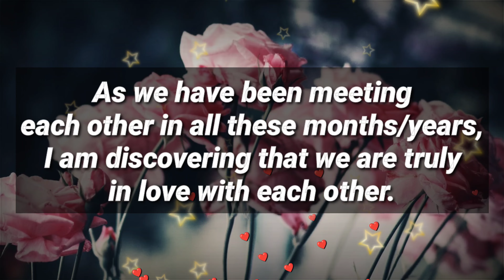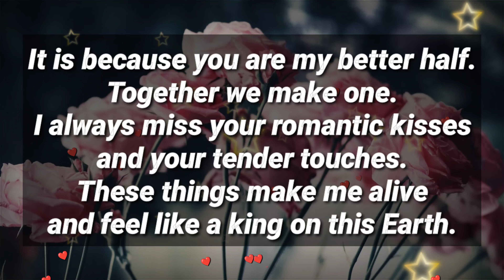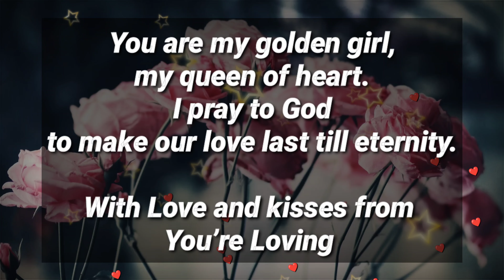DM to DF || You are my golden girl, my queen of heart || I feel that part of me is actually missing.